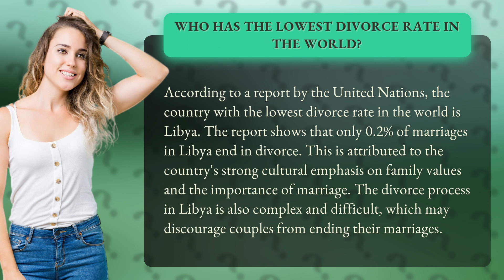Who has the lowest divorce rate in the world?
Discover the Secret to Happy and Long-Lasting Marriages: The Country with the Lowest Divorce Rate in the World!" In this eye-opening video, we reveal the surprising nation that has been crowned the champion of lasting love by the United Nations. Join us as we explore the cultural and legal factors that contribute to the success of marriages in this unique country. You won't want to miss this fascinating insight into the power of family values and the importance of commitment in creating strong and healthy relationships. Don't wait - watch now and unlock the secrets to a joyful and fulfilling marriage!